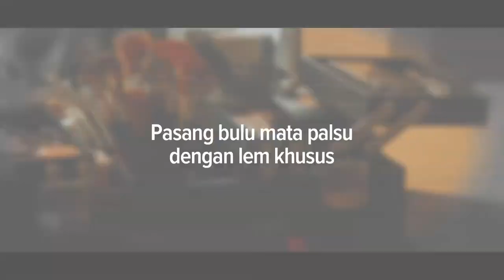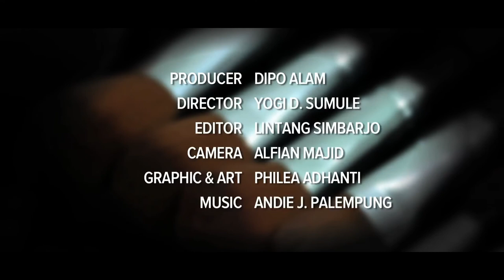BEAUTY TUTORIAL: Colored Eyeshadow Orange Flush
VEMALE.COM - Menjadi cantik memang keinginan setiap wanita. Jika Anda berkulit cenderung coklat, tidak perlu khawatir lagi untuk berdandan. Jangan khawatir jika Anda memilih warna produk yang pas pasti Anda akan terlihat natural namun tetap cantik.